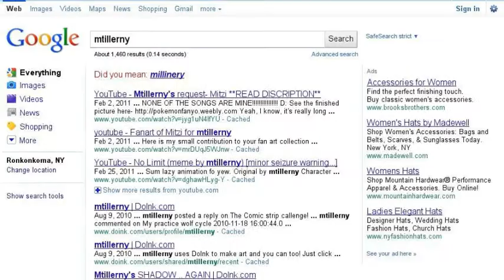Okthnxbai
0.0 These are fun.